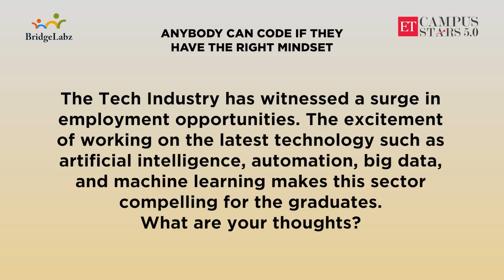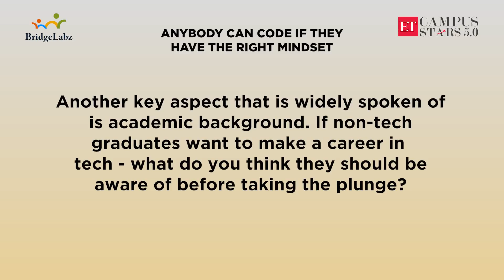ET Campus Stars 5.0 | Anybody with the right mindset can code - Narayan Mahadevan, BridgeLabz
Watch Narayan Mahadevan (Founder, Bridgelabz) talk about the fundamentals of becoming a coder. He talks about how anybody can code, no matter whatever their background is. He adds that by 2030, 50 million more jobs will be added to the Technology ecosystem. Narayan Mahadevan further provides insights to students on how practice makes them perfect coders and adds that only hard work can change the industry mindset that only engineers can be good coders.

Timestamps

0:00 - Opening

00:12 - What is best for students' careers in the long run?

00:25 - Fundamentals of Coding

02:01 - Sudden high demand for employment opportunities in the Tech industry

02:44 - Right time to make a Tech career

04:01 - Why mindset is a must to have for a rewarding career in Tech?

05:59 - How Non- Tech graduates can make a career in Tech

07:51 - Challenges that Computer science graduates face while building a career in Tech

09:25 - Does B.Tech background offer an edge in building a Tech career?

About BridgeLabz: BridgeLabz was set up to bridge the impending skill gap amongst the Indian engineers by making them job-ready through experiential learning and focused mentorship. Through its Maker Program, BridgeLabz identifies engineers and grooms them for specific software development jobs.